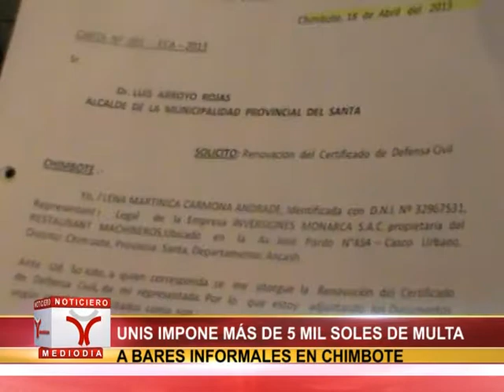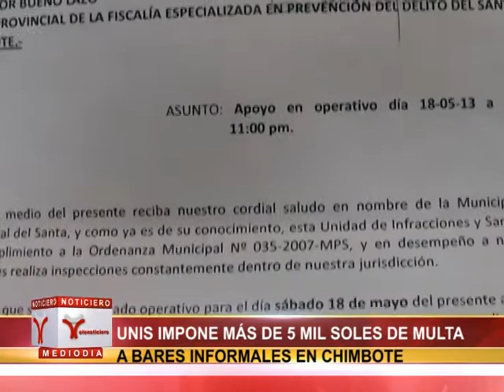UNIS IMPONE MÁS DE 5 MIL SOLES DE MULTA A BARES INFORMALES EN CHIMBOTE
EN OPERATIVO DE FIN DE SEMANA, LA UNIDAD DE INFRACCIONES Y SANCIONES DE LA COMUNA PROVINCIAL DEL SANTA IMPUSO MÁS DE CINCO MIL SOLES DE MULTA A LOCALES QUE EXPENDER LICOR SIN LAS AUTORIZACIONES CORRESPONDIENTES.
LOS LOCALES INTERVENIDOS ESTAN UBICADO EN EL CASCO URBANO Y EN SECTORES CERCANOS COMO MIRAMAR,E ENTRE OTROS. DE LOS CUATRO INTERVENIDOS, TRES NO TENIAN LAS AUTORIZACIONES PARA LAVENTA DE LICOR.
SEGÚN EL JEFE DE ESA UNIDAD WILDER GARCIA BRAVO, EN ESOS ESTABLECIMIENTOS INCLUSO SE PRESUME, QUE PERMITIRIAN EL INGRESO A MENORES DE EDAD, LO CUAL NO PUDO SER DEMOSTRADO POR LA AUSENCIA DEL  MINISTERIO PÚBLICO QUE POR SEGUNDA VEZ NO ACUDIÓ A LA INVITACIOE EFECRUADA POR EL ÁREA DE LA UNIS.